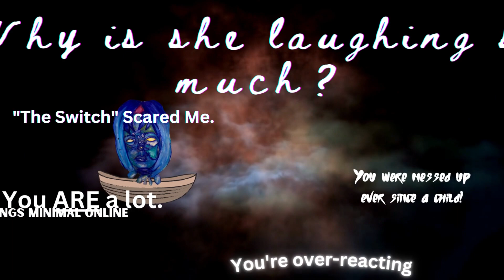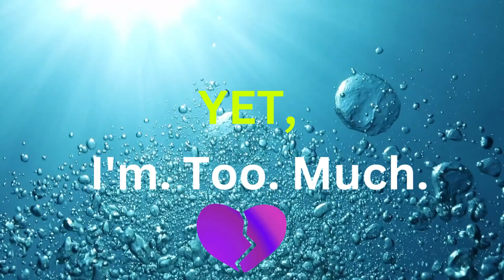SeA oF eMotiOns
Here is the visual Projection from the Live Immersive Performance "Sea of Emotions" that debut at SomeThing Poetic DTLA, for the "DTLA Art Night" Grand Opening.

This Projection tells the story of how this woman became a monster from all the gas lighting before finding herself back in the present moment by owning her emotions.

This Performance Questions; "What if we looked at our emotions as superpowers rather than weaknesses?"

 Sea of Emotions Blurb

Sea of Emotions is a one-time immersive Live performance created by the multimedia artist The Contaminator (Writing, Fine Arts Performance, Costume Design, Concept) in collaboration with Filmmaker Caitlin Fowler (Videography). This surreal-kitsch piece of art is an external and internal female view of the struggle to accept one’s feelings in a world of socially accepted gaslighting and over-prescribed diagnoses.

A sad, emotive creature has been turned into a monstrous being who sits paralyzed in fear of feeling too much. As she shudders in fear, numbing out her big juicy heart, an ethereal mushroom-being finds her, bringing her to the present and to the awareness of the gift of being a sensitive human being.

Visuals, Voice-Over, Written and Created by

The Contaminator